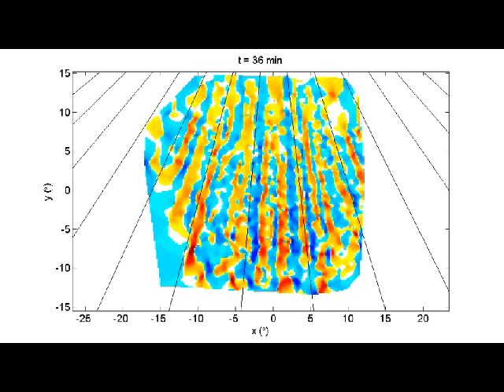Plasma in Earth's ionosphere reveals pattern of density differences in ionised particles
Divergence of vector field of celestial source offsets, overplotted with the Earth's magnetic field lines (black solid lines). Red-yellow hues indicate relative overdensities, while blue-cyan hues indicate relative underdensities. White corresponds either to values near zero (within the Field of View) or NaN (outside the Field of View).